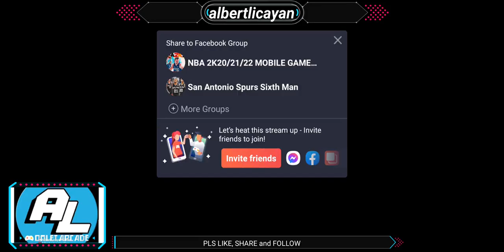MPL PLAYOFFS: NXP EVOS VS BLACK LIST